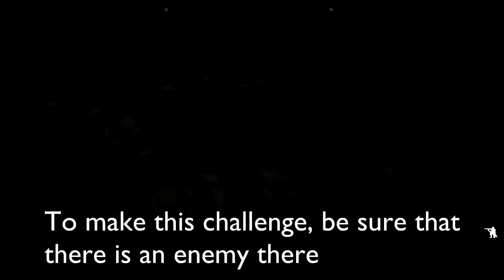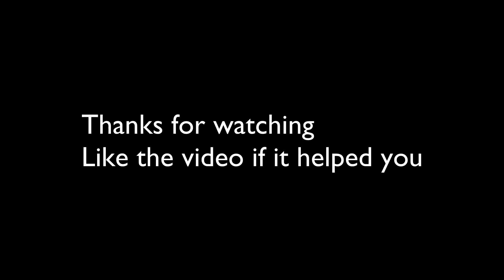FAR CRY 5 | CHAIN TAKEDOWN CHALLENGE (works even if you finished the game)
Here's a tutorial to make "CHAIN TAKEDOWN" challenge.